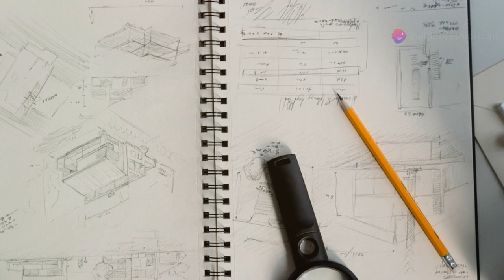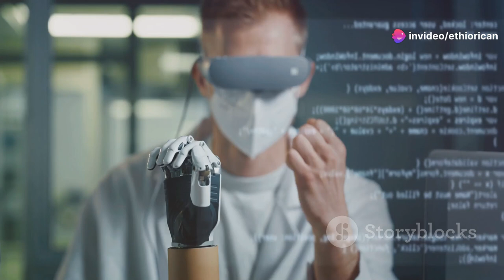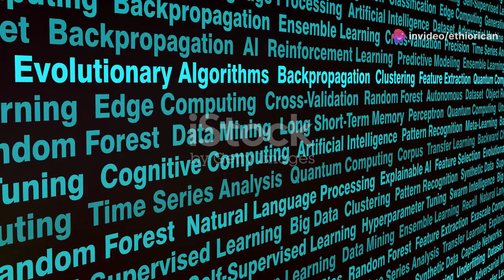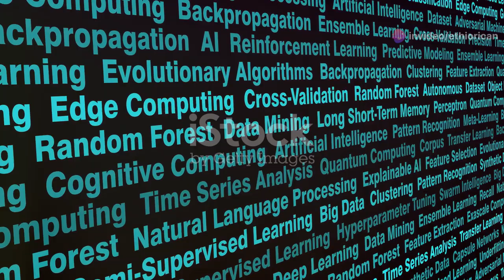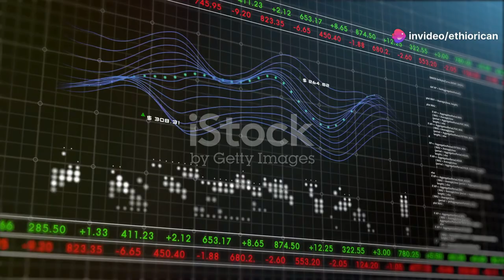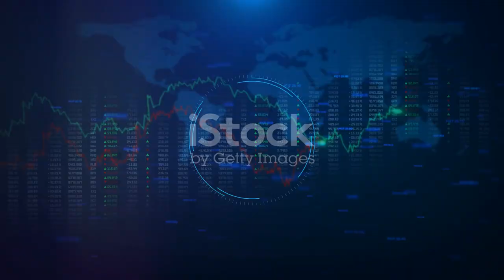Unveiling the Enigmatic Connection: A Deep Dive into Human-Robotic Science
In science, the convergence of human beings and robotics has sparked a revolution, pushing the boundaries of what was once deemed impossible. Let's embark on a mesmerizing journey into the depths of human-robotic science, unraveling the mystique that shrouds this captivating field.

Exploring the Human Side of Robotics

Humans have always been fascinated by the idea of creating machines that mimic their actions, thoughts, and emotions. Today, this fascination has transcended mere imagination, leading to the development of robots that can interact with humans on a remarkably intimate level. From robotic companions that provide emotional support to advanced prosthetics that restore mobility, the bond between humans and robots is evolving at an unprecedented pace.

Robotics Image

The Intricate Design of Robotic Technology

At the core of human-robotic science lies the intricate design of robotic technology. Engineers and scientists meticulously craft robots that seamlessly blend artificial intelligence, machine learning, and cutting-edge sensors to create machines that can perceive, learn, and adapt to their surroundings. Through relentless innovation and unwavering dedication, roboticists are pushing the boundaries of what robots can achieve, paving the way for a future where man and machine coexist harmoniously.

Ethical and Moral Implications

As we delve deeper into the realm of human-robotic science, it is imperative to address the ethical and moral implications that arise from this groundbreaking field. Questions about the autonomy of robots, the impact on employment, and the implications for society at large loom large. It is essential for us to navigate these uncharted waters with caution and foresight, ensuring that the benefits of human-robotic collaboration far outweigh the potential risks.

The Future of Human-Robotic Interaction

Looking ahead, the future of human-robotic interaction holds boundless possibilities. From the integration of robots into everyday life to the development of sophisticated AI systems that can intelligently assist humans in various tasks, the horizon of human-robotic science is vast and teeming with potential. As we continue to unravel the enigmatic connection between humans and robots, one thing remains certain - the future is brimming with promise and endless opportunities for innovation.

In conclusion, the world of human-robotic science is a captivating tapestry of innovation, ethics, and limitless potential. As we peer into this mesmerizing realm, it becomes abundantly clear that the connection between humans and robots is one that transcends mere technology - it is a testament to the unrelenting pursuit of progress and the insatiable curiosity that drives us forward. Join us as we unravel the mysteries of human-robotic science and witness firsthand the dawn of a new era in scientific exploration.